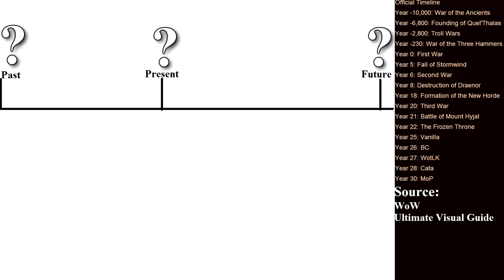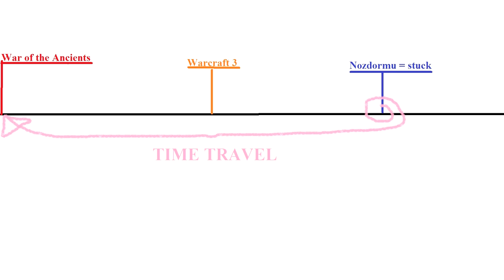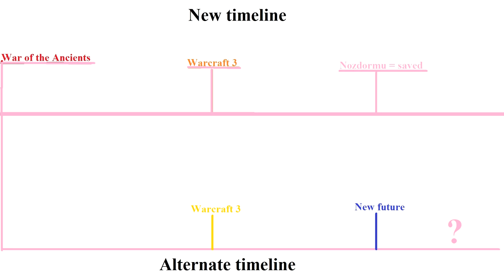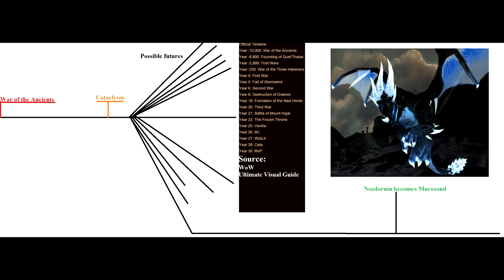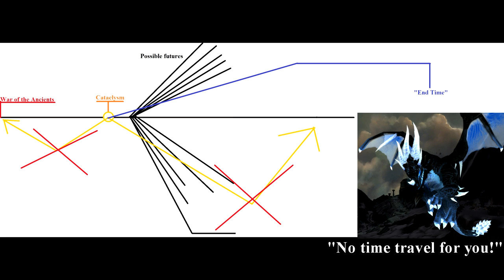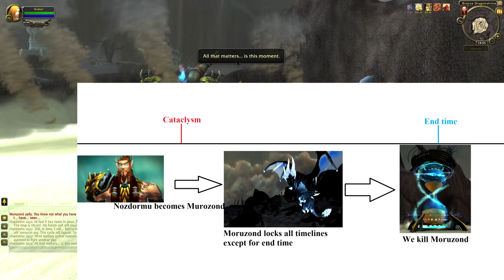Time Travel in World of Warcraft Part 1/2 [Warcraft Lore]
The mysteries of time travel, from Aman'thul granting Nozdormu his powers all the way to where he loses them again.
Wibbly Wobbly Timey Wimey...Stuff